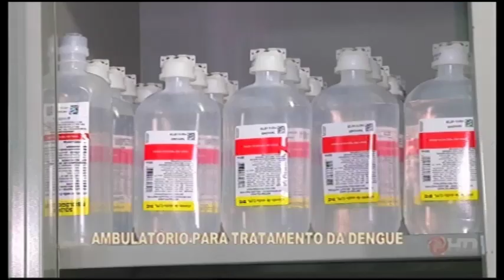Ambulatório para tratamento da dengue